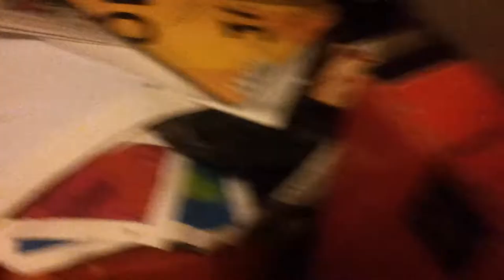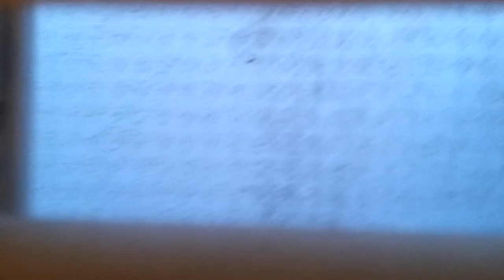My bedroom just before heading out